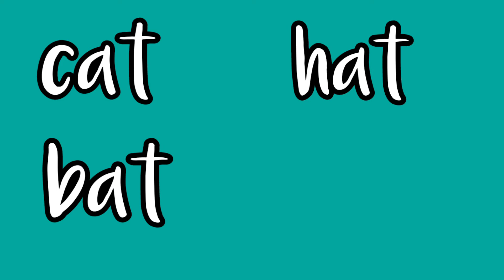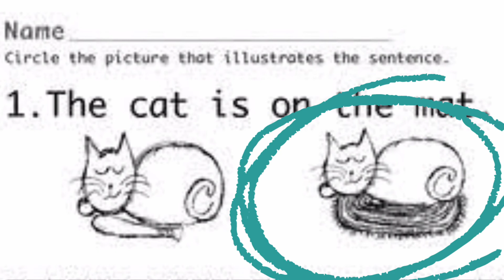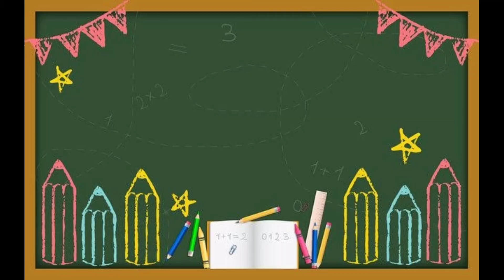WORD FAMILY -at l LEARN TO READ l Teacher Khei's Learning Hub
Learn how to read Word Family -at with Teacher Khei's Learning Hub

Media/Pictures:
Supercoloring.com- cartoon bat printable template l free printable papercraft

CleanPNG- cartoonmouse PNG download

PNGWing- Baseball bat Cartoon, baseball bat orange, sports, baseball

PNGWing- Purple area mat illustration, yoga mat purple, cartoon purple mat

Dreamstime.com-  sauna vat stock image - image of wood bucket, ladle , water..

UIHere- cartoon cute fat boy PNG clipart l free cliparts l UIhere

ABCTeach- Clip Art Basic Words: Pat Color labeledl abcteach.com l abcteach

Netclipart.com-kids reading chair